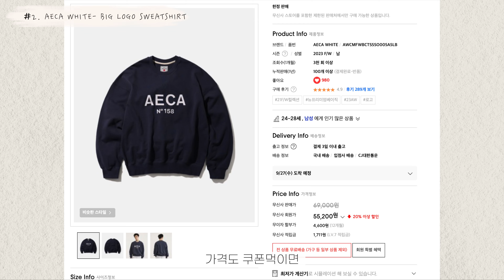뻔한 로고플레이 말고 입으면 너무 이쁜 맨투맨/ ’직장인 가을 패션‘ 회사에서 입기 좋은 맨투맨 / 내년에도 꺼내 입기 좋는 스웻셔츠 추천 갑니다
광고와 전혀 관계 없는 컨텐츠임을 안내드립니다.

오늘은 이번에 구입한 제품들부터, 평소에도 자주입고다니는 맨투맨, 스웻셔츠에 대해서
이야기 해볼까 합니다. 제 취향이 많이 들어가있지만 누구나 편하게 접근 할 수 있는 제품과
함께 코디까지 준비했으니깐요 재밌게 봐주세요

타임라인
00:00 가을하면 생각 나는 아이템
00:38 아웃스탠딩 맨투맨(핏, 가격, 코디)
02:44 에이카화이트 맨투맨 (핏, 가격, 코디)
04:35 올해 꼭 가지고 있으면 좋을 스웻셔츠?
04:49 포터리 반집업 맨투맨(핏, 가격, 코디)
07:07 세터 반집업 맨투맨(핏, 가격, 코디)